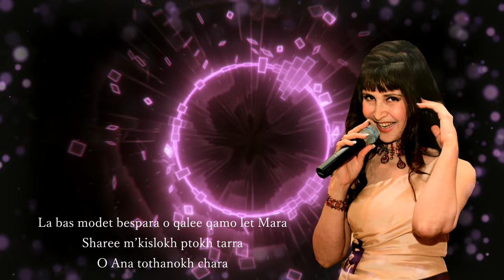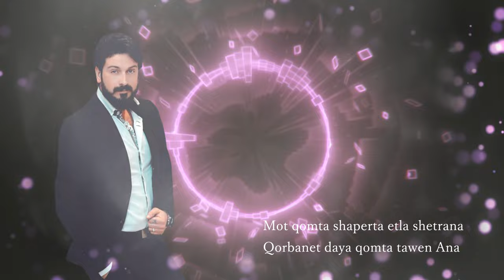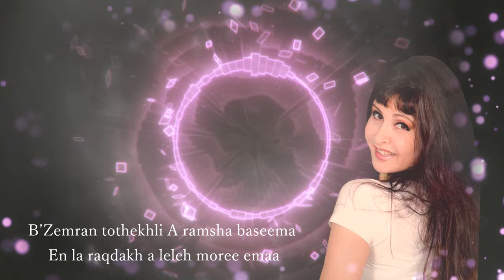Juliana Jendo & Martin Yaqo - La Mbaqroo (official Lyrics Video)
All Copyright to Martin Yaqo

Juliana Jendo & Martin yaqo
           La Mbaqroo

Lyrics & Music
Dawod Barkho

Music played and arranged by
Nono barkho

MixOnDaw - Studio by Ali Ramadan

Video By Zedd @MAHABA.ca

La mbaqroo qamode shkhena balotee
Let Mara mot shopreleh Kelya L’goty...2

Yala khshotenwa aynokh ela L’shotee
O har maren modet kodyom go khayooty 2

E shotakh mo tamrena kad letli shoola menah
Le yathali o yathena o letli cho sawtha minna
La bas modet bespara o qalee qamo let Mara
Sharee m’kislokh ptokh tarra
O Ana tothanokh chara

Mot qomta shaperta etla shetrana
Qorbanet daya qomta tawen Ana 2

Khasmenet jwanqa T’atour O shetrana
Men lebewan ten zmara menokh Ana 2

De’zmor bo qalakh khelya
T’shameh A lebbi belya
O Ana bo qalee shelya
T’zamrenakh o reshee melya

De’zmor bo qalokh khelya
T’zamranokh o reshee melya

Aweleh nishan zamrekh akhnee L’bima
La khdoota o khoba donyeh letla tima 2

B’Zemran tothekhli A ramsha baseema
En la raqdakh a leleh moree emaa 2

Sharakh khigga yaqoora T’garsheeleh kma taboora
Jwanqee kelyeh akh shoora
M’rekhqa mabyoneh kh’toora

M’rekhqa mabyoneh kh’toora